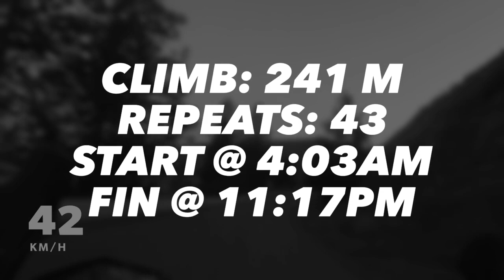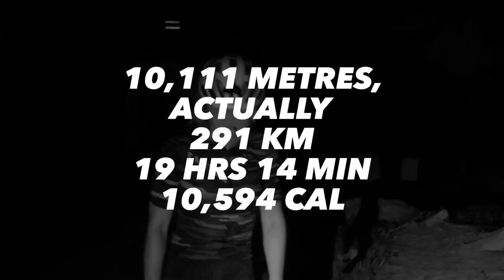Everesting+ Knox Mountain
Hill repeats! 10,111 metre-ascent on Knox Mountain (Kelowna, BC, Canada) by bicycle